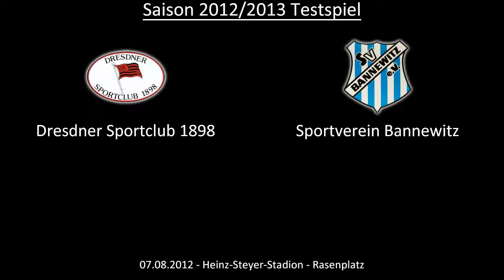Partie: Dresdner SC 1898 - SV Bannewitz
Das Testspiel zwischen dem Dresdner SC und dem SV Bannewitz